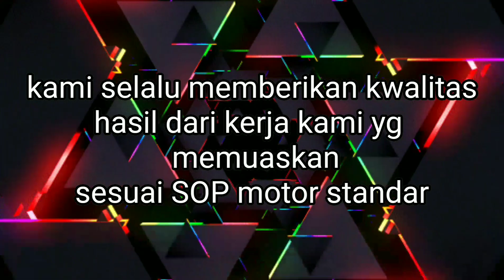Vega r brebet dan sulit dihidupkan vidio part 1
Untuk meneliti motor yg gk normal wajib kita cari dasar permasalahanya itu dari mana